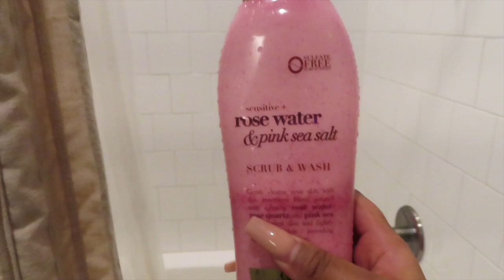VLOGMAS DAY 6| My slow night routine, Teeth whitening, at home facial, hair mask & More!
Happy Vlogmas Day Six you guys! There is nothing better than unwinding after a long day with a slow night routine 🧖🏽‍♀️ 💆🏽‍♀️ This routine has bettered my sleep quality, helped my stress management, and simply just some good wholesome “Me time” 💛 Hope you enjoyed the vlog XxxDenni🦋

I have no rights to the music used in this video

Intro/outro song: Can’t Bring This Down- Bridgit Mendler Ft Pell